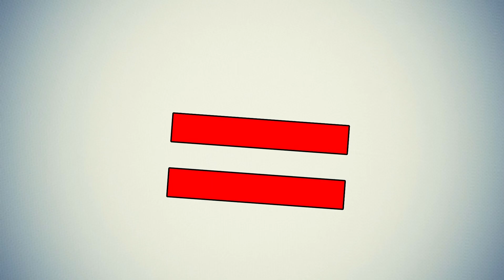TV GIRL and TV WOMAN + BED = ??? | Skibidi Toilet Animation